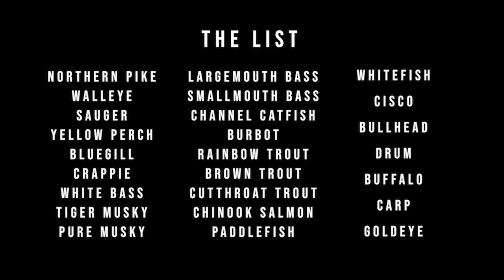The List S1EP2 | Bullhead | NPLife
Over the last couple of years I have found myself getting bored with the same old, same old fishing videos.  Not only did I lose interest in watching them, I've lost all drive to film them.  My goal has always been to tell a story and this is my attempt to do just that and share a goal that I've had for quite some time.

This is "The List", my mission to catch and film every fishable species in my great state of North Dakota.  There is no time frame, just the adventure of exploring North Dakota's great and diverse natural resources.